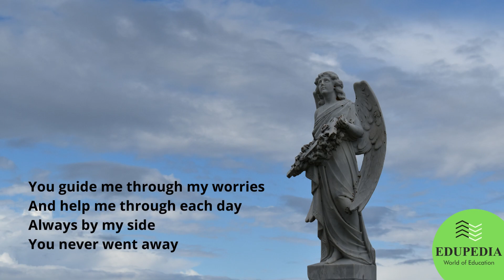English Poem : "Arms of Angels" | Poem Recitation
This Video will cover English Poem  "Arms of Angels"  Recitation.  Learn how to recite Poem with clear & actual pronunciation.